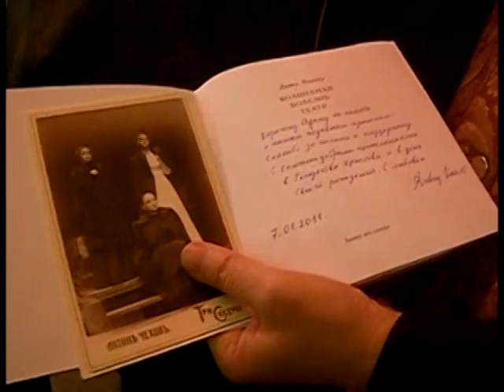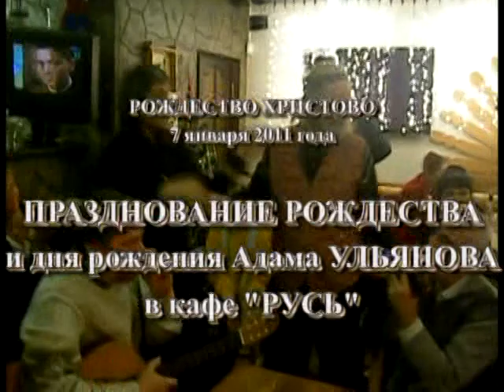Архив Травина 11.01.07 День рождения Адама Ульянова и Рождество Христово в кафе Русь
Светлой памяти Адама Ульянова, Виктора Иванова, Виталия Верушкина, Алексея Заливалова, которых уже нет среди нас ..
Празднование Рождества Христова и дня рождения Адама Ульянова в кафе "Русь" 7 января 2011 года.
Оператор - Андрей Сладков.
Видеомонтаж - Александр Травин. арТзаЛ.
Россия - Санкт-Петербург.
Christmas celebration and birthday in the cafe "Rus" January 7, 2011.
Operator - Andrei sweet.
Video editing - Alexander Travin. arTzaL.
Russia, Saint-Petersburg.